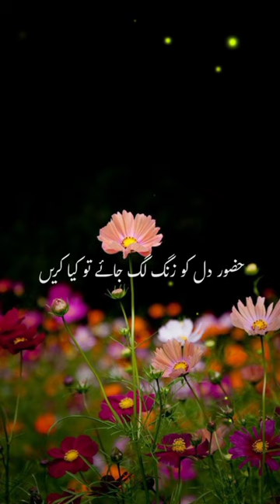Hazoor ﷺ Ka Farman Mubarak | Jis Tarha Lohy Ko Zang Lg Jata Hai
muslim
islam
quran
allah
god
islamic lectures
nouman ali khan
muhammad
makkah
mufti menk
depression
one message foundation
jannah
omar suleiman
religion
street dawah
dawah
christian
ramadan
christianity
muslim videos
muslim lecture
hellfire
1 islam productions
sadness
merciful servant
emotional islamic lectures
hoblos
patience
marriage
mohammad hoblos
bilal assad
sin
dua
fasting
salah
lectures islam
shaykh uthman ibn farooq
khalid yasin
ramadan videos
atheist
eman
abu bakr zoud
divorce
islamic reminder
jesus
muslim christian debate
david wood
apostate prophet
muhammed ali speakers corner
debate
mohammed hijab
bible
pbd podcast
robert spencer
daniel haqiqatjou
islam and christianity
revert
al jazeera
otmf
convert
atheism
latest news
response
sunnah
speakers corner
pbd
converting to islam
religious debate
muslims vs christians
jake brancatella
brother rachid
patrick bet-david valuetainment
valuetainment media
valuetainment
startup entrepreneurs
entrepreneur advice
entrepreneur motivation
entrepreneurship
entrepreneurs
entrepreneur
islamic
abaya
news
thinking muslim
proof of the quran
quran is real
mohammed
pbuh
ex muslim
ex christian
rational believer
meditation
guidance
omer suleiman
yasir qadhi
noman ali khan
catholic vs muslim
catholic islam debate
catholic islam connection
catholicism vs islam
aljazeera english
aljazeera latest
peace
is god real
i am depressed
muslim convert
jew
spiritual guidance
angels
holy ghost
spirit
muhammad s.a.w
relaxation
asmr
for your page
fyi
viral
why do muslims wear hijab
why don't muslims eat pork
mecca
palestine
aljazeera live
happiness
where do we go after we die
is there a hereafter
science
do muslims believe
attack
pastor
christian vs muslim
christianity vs islam
bible studies
christian muslim debate
christian preachers
true islam
is there god?
uthman ibn farooq
koran
otmfdawah
madinah
kabah
hate
prophet muhammad
qur'an
shahada
headscarf
hijab
one true message
one message
incidents
news headlines
society
tawhid
anthony rogers
speech
woman
sneako
what do you meme
whaddo you meme
how islam started
reaction
jesus christ
how islam religion started
faith
christian youtubers
christian youtuber
christian news
apologetics christian
apologetics
islamic lecture
how was islam started
ummah
onepath network
onepath
how islam was created
mohamed
mohammad
how did islam began
abaya ban
macron
towards etenity
haram jobs in islam
funny
exposed
smile to jannah
daily show
reminder
halal
truth
quran alone
how did islam started
hadith
where did islam come from
where islam began
where islam started
how did islam start and spread
how islam began in ten minutes
how islam began in 10 minutes
how did islam start in india
speakers corner 2021
dawah table
how did idol worship began islam
speakers corner mansur
speakers corner hashim
speakers corner hamza
speakers corner mohammed hijab
speakerscorner
efdawah
dawah wise
how islam started in the world
how islam came about
how islam began documentary
london
adnan rashid
ali dawah
hamza
how islam began movie
sc dawah
incarnation
trinity
dental vlog
hashim
mansur
hyde park
dental student
dawahwise
مسلم
muslim 2023
o'block
shorts
happy earth
united states
interesting maps
maps
countries
history videos
history
geography videos
geography shorts
geography
how did islam reach europe
how islam reached europe
islam history
islam in europe
most muslim country in europe
muslim countries
most muslim country
europe vs asia
eu
european union
europe fun facts
europe geography
europes largest religion
largest religion in europe
europe religion
europe history
european countries
europe
religious discussion
patrick bet-david
converting christian
street food
food
다우드킴
korean muslim
korea
daud kim
nasheed
hindustan times
ht media
ht news
hindustan
english news
brother rachid tv قناة الأخ رشيد
putin
russia
islamic banking
pilot project
middle east
muslim world
arab nations
investiment
sanctions
west
us
lecture
knowledge
ex-muslim
omar suleiman jannah series
omar suleiman ramadan series
millennial
gen z
ask me anything
nectar
dating show
game show
odd one out
blind devotion
love language
live deeper
embrace empathy
versus 1
odd man out
spectrum
middle ground
jubilee project
jubilee media
jubilee
america religion
france religion
religious freedom
omar suleiman jannah
muslims
french muslims
france islam
muslim abaya
secular
french secularism
french
france abaya
omar suleiman ramadan 2023
abayas
dr haifaa younis